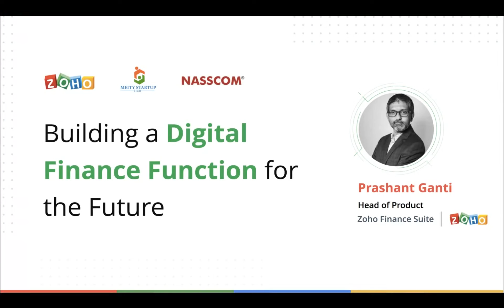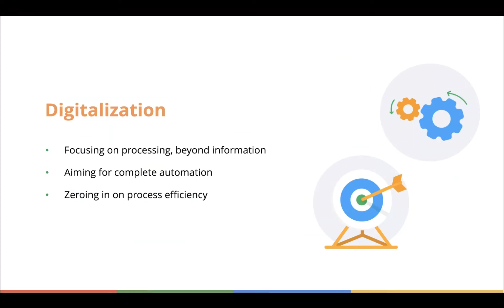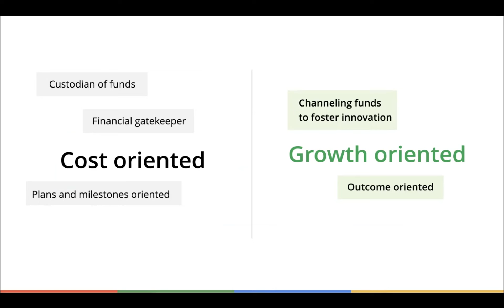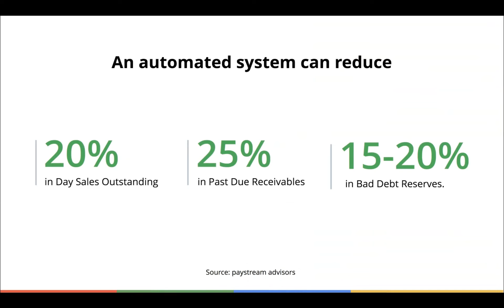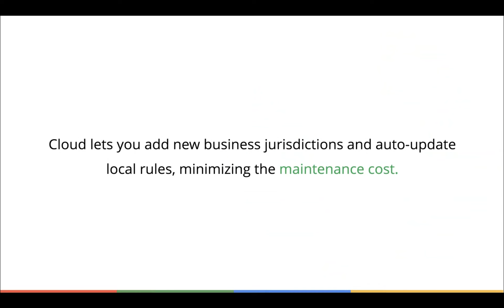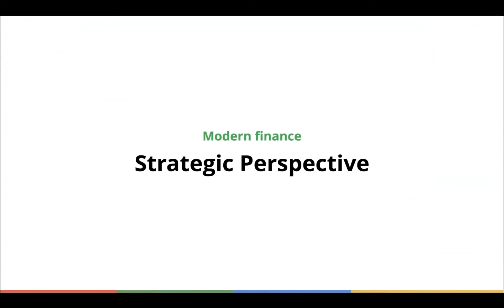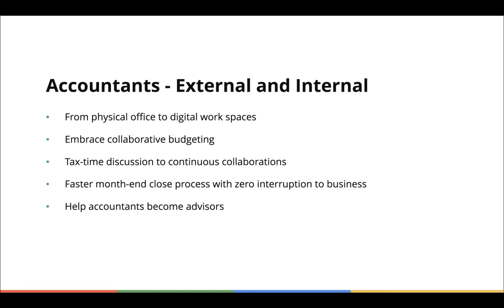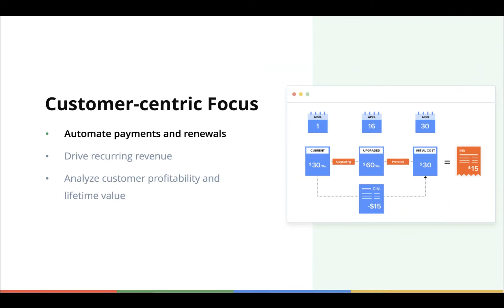Building a Digital Finance Function for the Future: Prashant Ganti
As we navigate the pandemic-induced digital transformation, we're learning that the role of the finance function is changing rapidly. This talk will bring together various technological and strategic changes that characterize a digital finance function.

1. We will look at some traditional and new ways that define what a finance function does.

2. Understand key areas of focus that can help finance climb the digital ladder and be ready for tomorrow's demands on today's finance.

3. Understand the transformation a finance function needs to undergo in order to play a more strategic role in the organization.